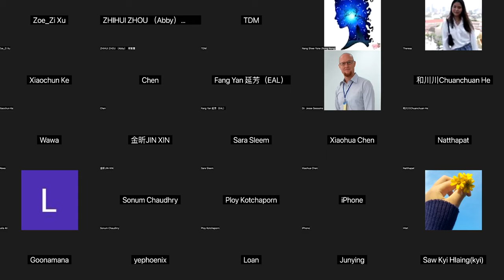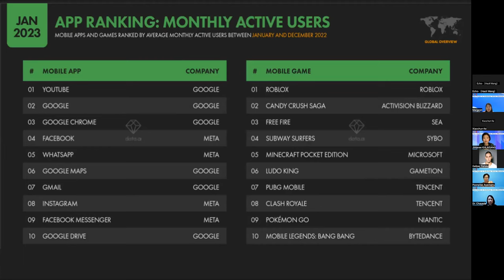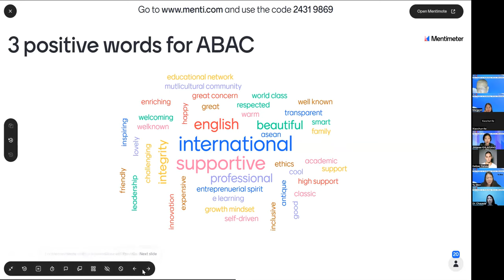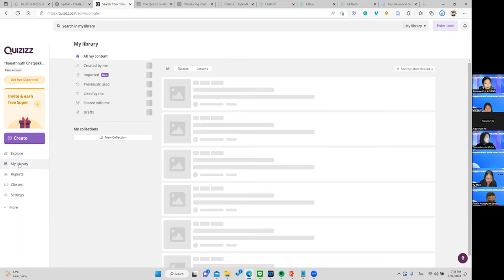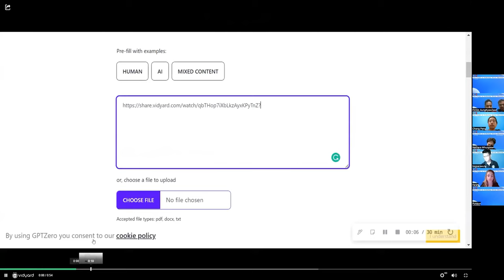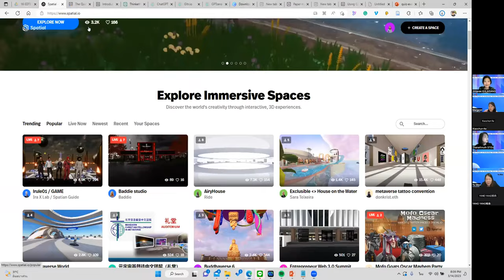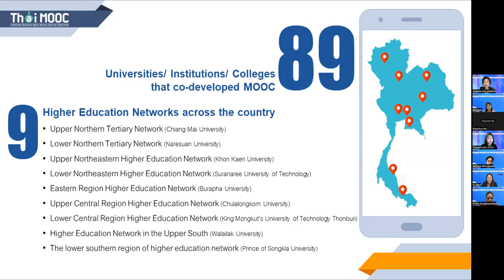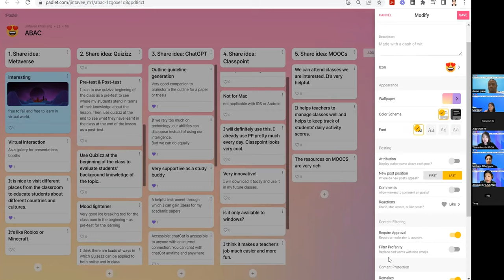Webinar on New Trends in Technology Driven Education